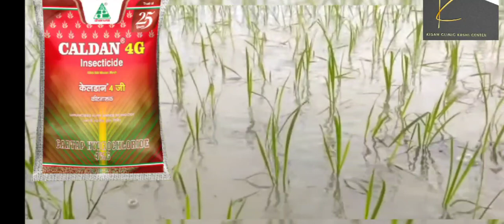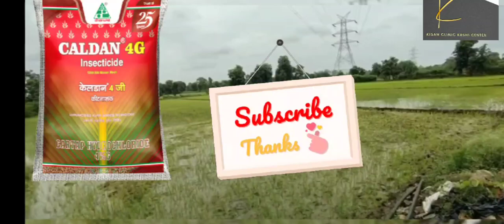केलडान 4 जी कार्ट ऑफ हाइड्रोक्लोराइड धानुका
केलडान 4 जी

विवरण

केलडान 4 जी नेरीजटोक्सिन एनालोग समूह का कीटनाशक है। केलडान 4 जी इल्ली/सुण्डी को मारने की अद्भुत क्षमता रखता है। केलडान 4 जी पर्यावरण के लिये सुरक्षित एवं एकीकृत कीट प्रबन्धन प्रणाली के लिये उपयुक्त है। केलडान 4 जी दृढ़ कीटनाशी है जो की लम्बे समय तक कीटों का नियंत्रण करता है।

कार्य करने की विधि

केलडान 4 जी अन्तः प्रवाही एवं उदर विष क्रियाओं द्वारा कीटों का प्रभावी नियंत्रण करता है। केलडान एस.पी. को समान्यतः प्रयोग में आने वाले अधिकांश कीटनाशकों एवं फफूंदीनाशकों के साथ मिलाकर उपयोग मे लिया जा सकता है।